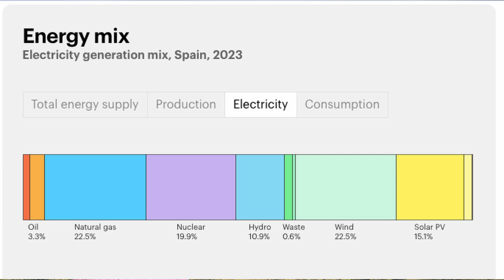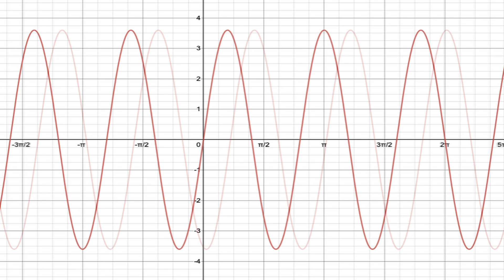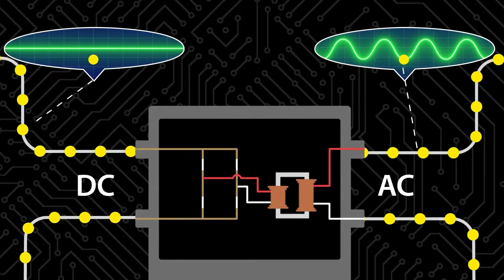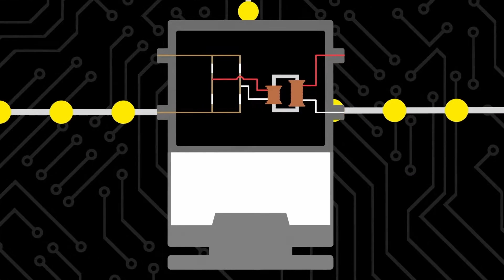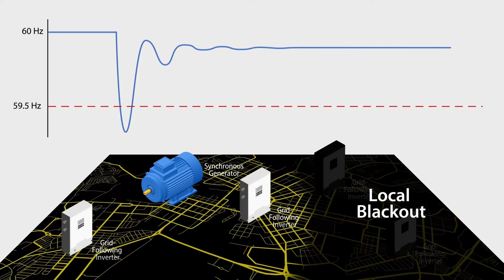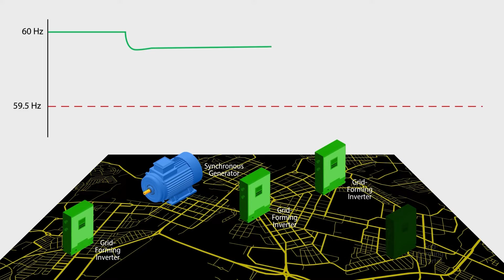What caused the Spanish Power Outage and the simple solution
On April 28th, almost all of Spain and Portugal, the Iberian Peninsula, lost electricity for hours. Was it caused by Spain’s heavy reliance on renewable energy? What can be done to prevent it happening again?

GETTING THE GRID TO NET ZERO
Grid-forming inverters will take us to 100 percent renewable energy

The Iberian Peninsula Blackout — Causes, Consequences, and Challenges Ahead

Spain's push for net-zero backfires with crippling power outage across 2 nationsf